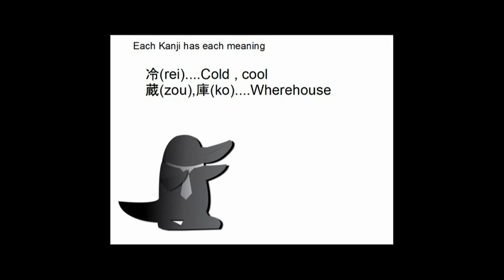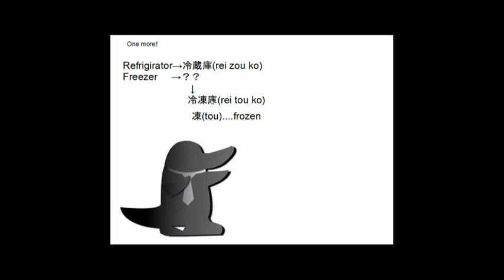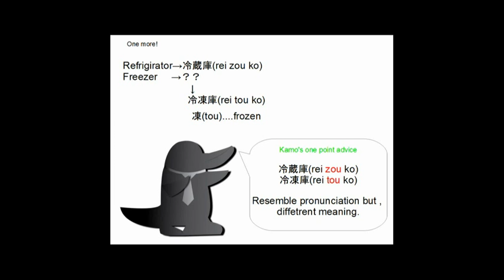[Could you say in Japanese?] Refrigirator